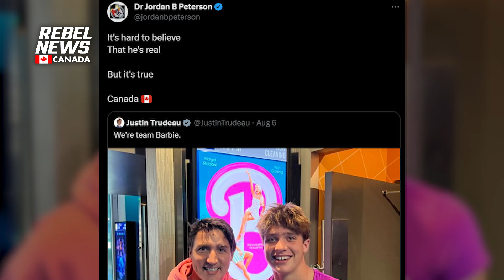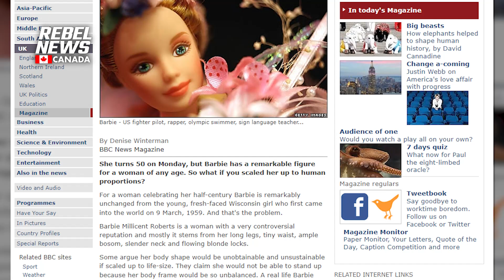Trudeau is on 'Team Barbie'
The prime minister took to social media to announce his allyship with the iconic fashion doll Barbie in a move that surprised many Canadians struggling with ongoing socio-economic woes.